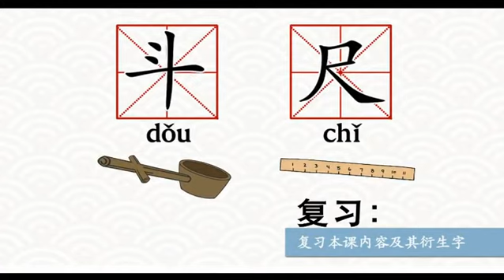【汉字思维】055日中为市_第5集